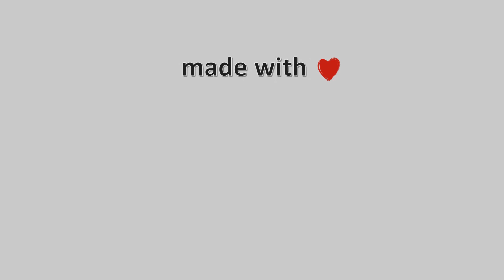18-Οκτωβρίου-2021, Κάμερα Χαλκίδα Timelapse, Timelapses.gr